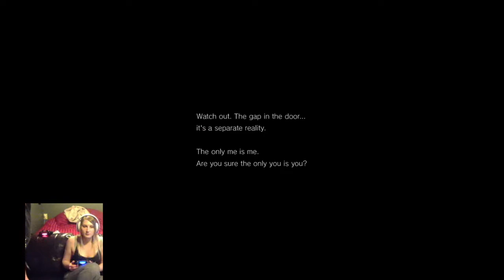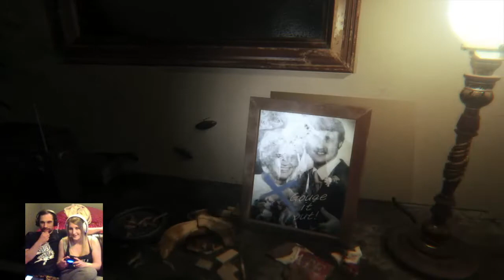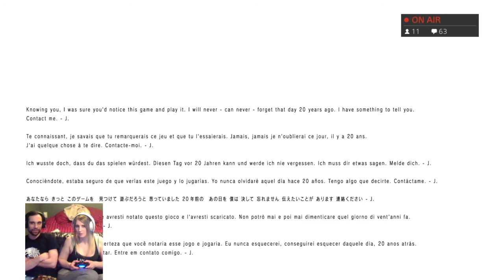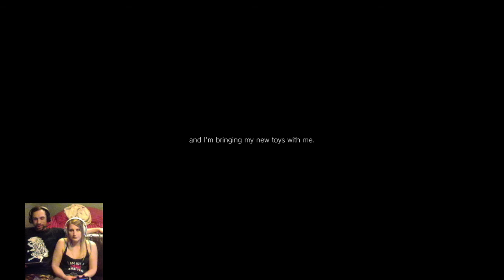ONE21Gigawatts and Paprika Princess play P.T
PaprikaPrincess streams for the first time, plays one of the scariest games around!
Apologies for the echo at parts - it's my first stream with dual mics. Will have that sorted for next stream.